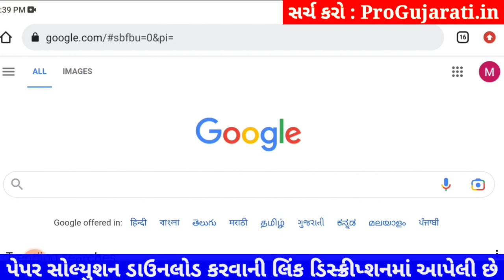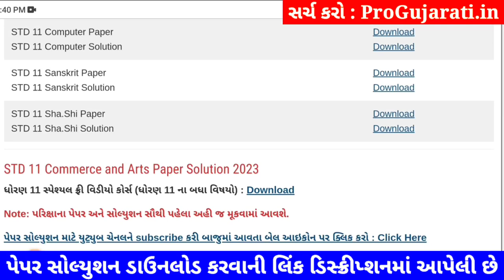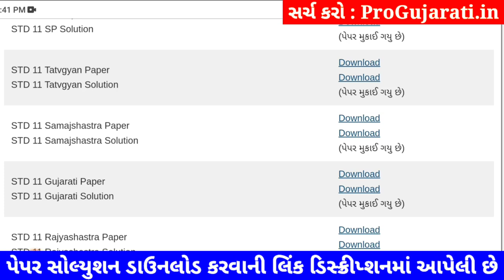STD 11 samajshastra paper solution 2023 80 marks, std 11 samajshastra paper solution 2023 std 11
STD 11 samajshastra paper solution 2023 80 marks, Dhoran 11 samajshastra paper solution 2023 varshik pariksha, std 11 varshik pariksha 2023 samajshastra paper solution, dhoran 11 samajshastra paper solution 2023 80 marks

std 11 varshik pariksha 2023 samajshastra paper solution original,
dhoran 11 samajshastra nu paper,
dhoran 11 samajshastra varshik pariksha april 2023,
dhoran 11 varshik pariksha 2023 samajshastra paper solution original,
dhoran 11 varshik pariksha samajshastra paper solution,
dhoran 11 samajshastra paper varshik pariksha,
varshik pariksha dhoran 11 samajshastra,
varshik pariksha dhoran 11 samajshastra 2023,
varshik pariksha samajshastra dhoran 11,